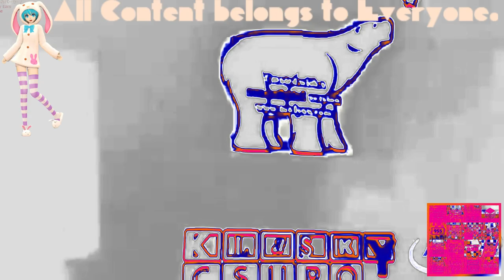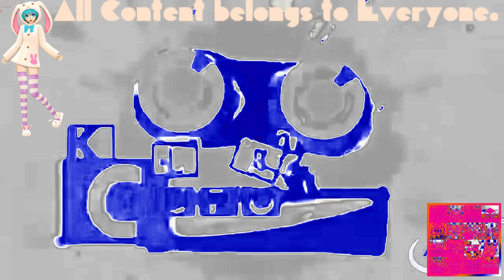(REQUESTED) Klasky Csupo 1998 Super Effects in PlatinumLazadaChorded